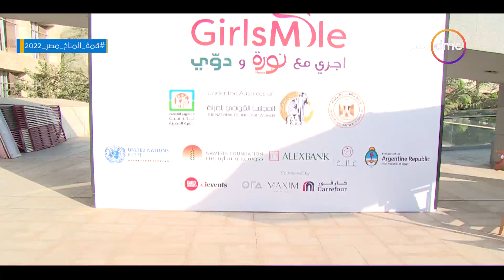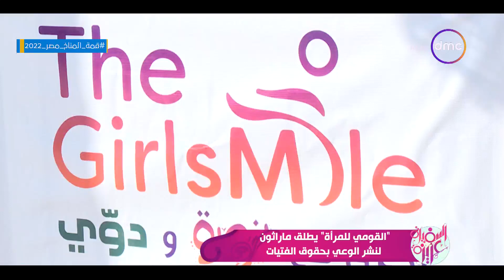السفيرة عزيزة - "القومي للمرأة" يطلق ماراثون لنشر الوعي بحقوق الفتيات